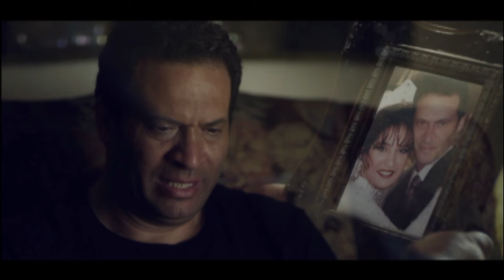مسلسل الهارب: الحلقة الثالثة والعشرون - بطولة تامر حسني / درة - Al harb Series